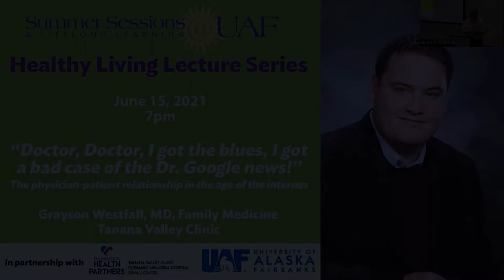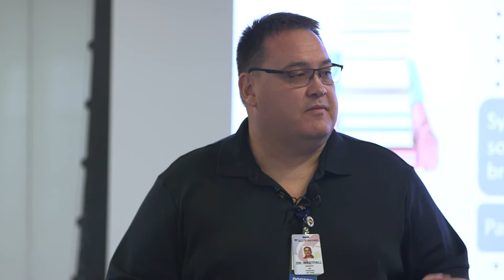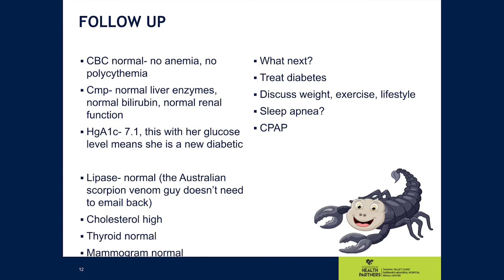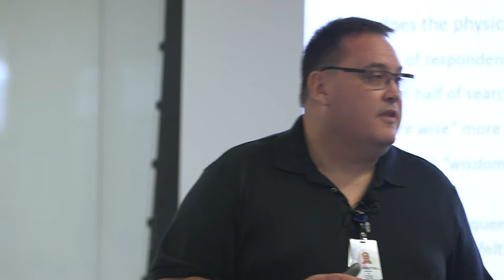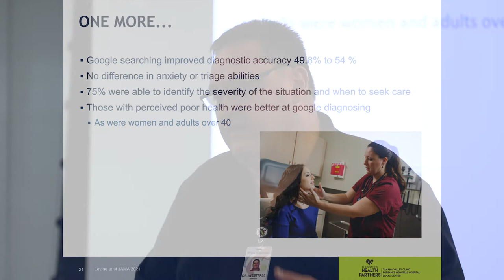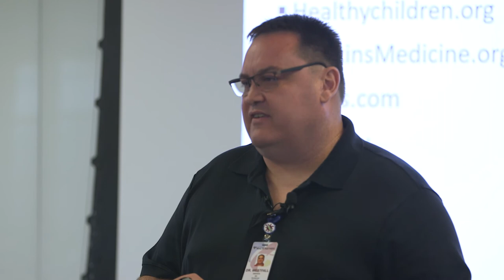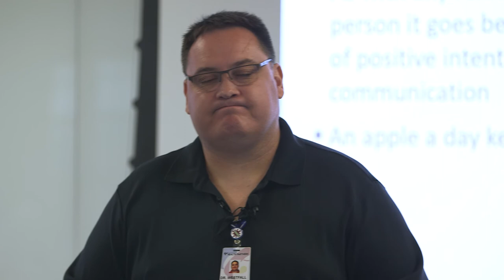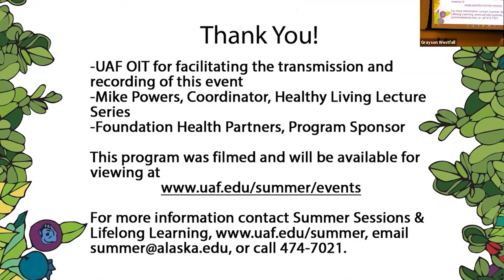“Doctor, Doctor, I got the blues, I got a bad case of the Dr. Google news!”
“Doctor, Doctor, I got the blues, I got a bad case of the Dr. Google news!” The physician-patient relationship in the age of the Internet

A Healthy Living lecture by Grayson Westfall, MD, Family Medicine, Tanana Valley Clinic

A big thank you to Foundation Health Partners for their support of this series!